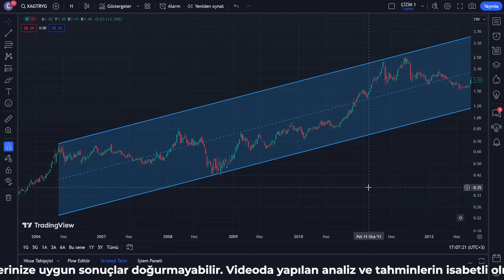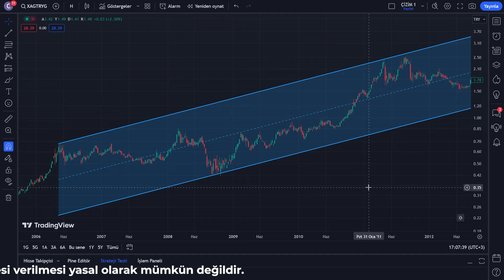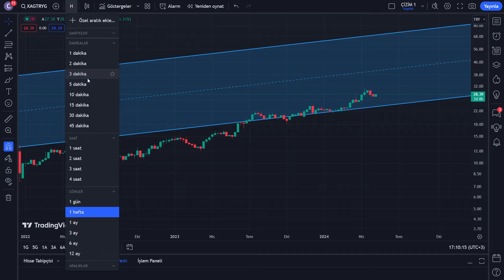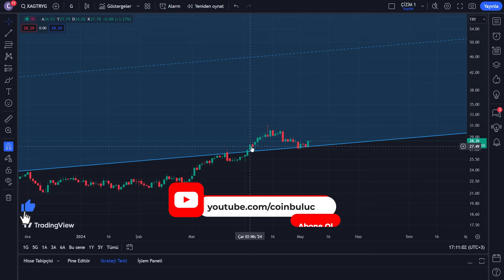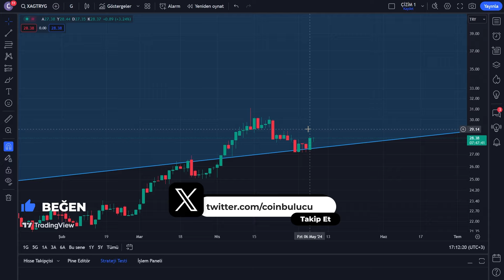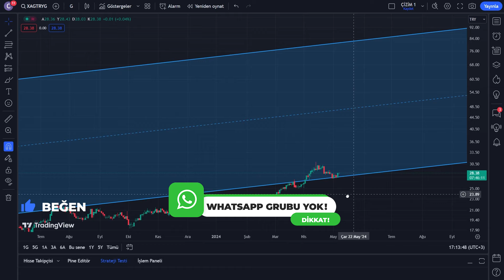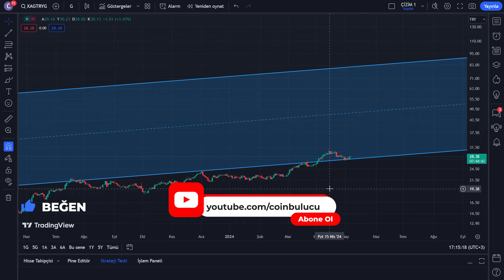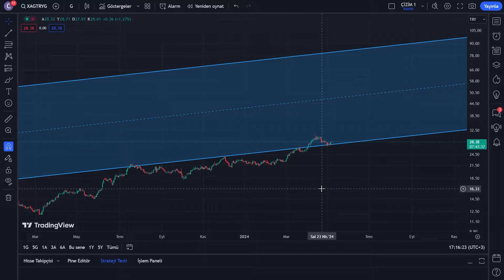GÜMÜŞ YÜKSELİŞ ONAYINI ALDI! GÜMÜŞ ALINIR MI?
Gümüş fiyatları artacak mı - Gram Gümüş alınır mı - Yorum - Analiz - Ne Olur Yorumları - Artar mı

Merhaba ve hoş geldiniz. Bu videoda, gümüş fiyatlarının analizini yapacağız ve son zamanlardaki eğilimleri inceleyeceğiz. Gümüş, yüzyıllardır değerli bir metal olarak bilinir ve hem endüstriyel kullanım hem de yatırım amaçlı talep görür.

Bu analizde, gümüşün geçmiş performansını, güncel piyasa koşullarını ve gelecekteki olası faktörleri değerlendireceğiz. Gümüş fiyatlarının etkilendiği birçok faktör vardır, bunlar arasında ekonomik göstergeler, para politikaları, küresel talep ve arz dengesi yer alır. Bu faktörleri dikkate alarak, gümüş fiyatlarının nereye yönelebileceği konusunda bir perspektif sunacağız.

Ayrıca, teknik analiz araçlarını kullanarak grafikleri değerlendireceğiz. Bu araçlar, trendleri, destek ve direnç seviyelerini, momentumu ve diğer önemli göstergeleri analiz etmemize yardımcı olacak. Bu sayede, gelecekteki gümüş fiyatlarını tahmin etmek için daha fazla bilgi edineceğiz.

Amacımız, izleyicilere gümüş piyasasındaki gelişmeler hakkında bilgi sağlamak ve bu bilgilere dayanarak kendi yatırım kararlarını vermelerine yardımcı olmaktır. Ancak, lütfen unutmayın ki bu video yalnızca bir analizdir ve yatırım tavsiyesi niteliği taşımaz. Herhangi bir yatırım kararı vermeden önce, kendi araştırmanızı yapmanız ve finansal danışmanınızdan tavsiye almanız önemlidir.